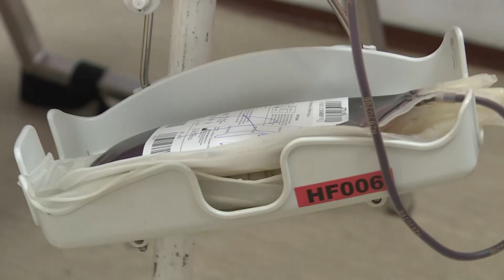Info - Decembarska akcija davanja krvi u Crvenom krstu (TV KCN 07.12.2023)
U prostorijama Crvenog krsta u Jagodini organizovana je pretposlednja ovogodišnja akcija davanja krvi u saradnji sa Zavodom za tranfuziju krvi iz Niša. Redovno se odazivaju stari članovi različitih podružnica, ali je bilo i novih mladjih ljudi voljnih da pomognu svima onim kojima je krv neophodna.

Reporter: Jelena Lukić
Snimatelj: Zlatko MIlojković
Montaža: Dušan Miletić
proizvodnja: Kopernikus RTV Jagodina